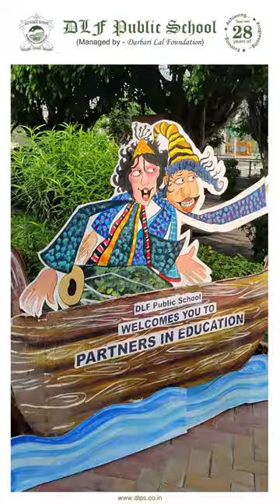Freshers Bash 2024 | Orientation Program | DLFPS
Fun-filled learning at its best! 🎉 Welcoming new Delfites into the family. Catch the highlights of Freshers' Bash' 24 Wishing them the best for the learning adventures that lie ahead! 🌟